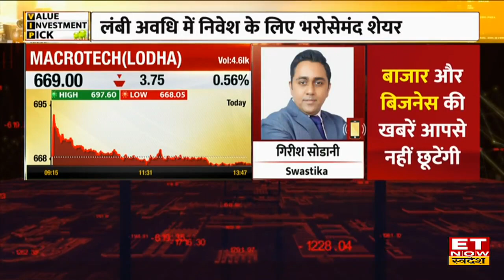Swastika के Girish Sodani ने कहा Macrotech Share 1 साल में देंगा Rocket Return, जानें Target | ETNS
Macrotech Share | Macrotech Share Price | Macrotech Share Latest News | Macrotech Share Target | Macrotech Share News | ET Now Swadesh | Business News | Hindi News
Macrotech Share में जानें निवेश को लेकर क्या है Swastika के Girish Sodani की राय. जानें किन levels पर करनी चाहिए आपको खरीदारी और क्या है Target Price और जानिए किस Strategy के साथ इस Stock में पैसा कमाया जा सकता है. देखें वीडियो.